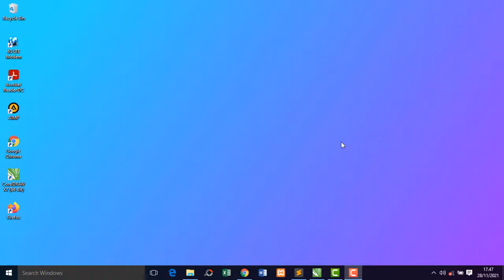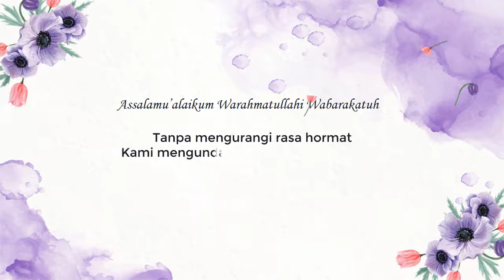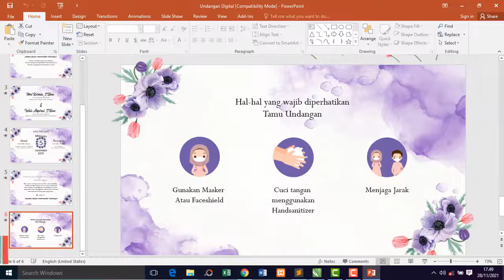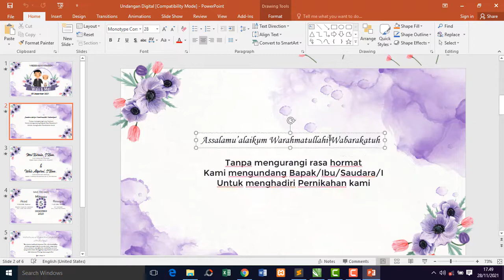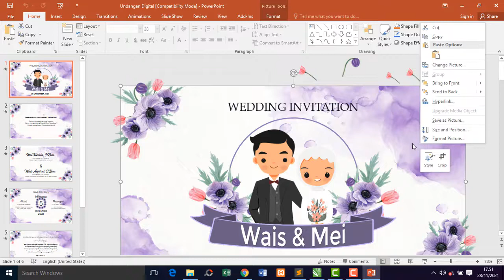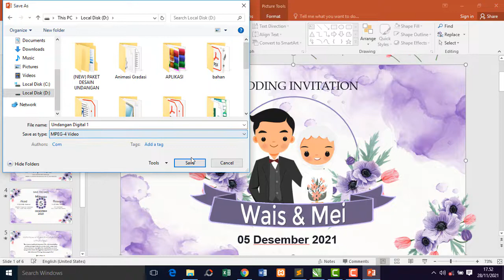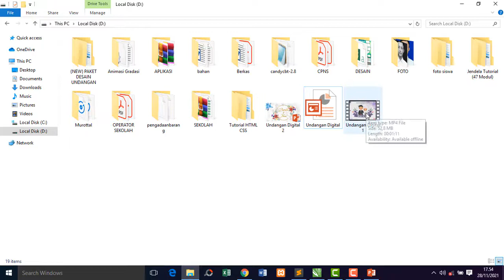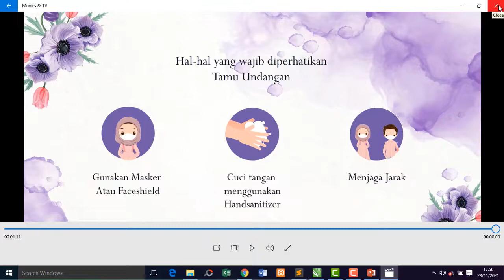Undangan Pernikahan Digital Menggunakan Powerpoint (PART 2)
Pada tutorial kali ini saya akan membagikan tutorial mengenai Undangan Pernikahan Digital Menggunakan Powerpoint

Catatan:
File ppt terkunci password, Pastikan kalian menonton videonya sampai selesai karena kami sisipka passwordnya di pojok kanan atas video (i card)

Tagline:
undangan powerpoint free,
template undangan powerpoint gratis,
undangan digital powerpoint 2010,
undangan digital powerpoint 2007,
undangan digital powerpoint 2013,
undangan wedding powerpoint,
cara membuat undangan powerpoint,
undangan digital powerpoint,
video undangan digital powerpoint,
undangan digital pernikahan powerpoint gratis,
template undangan pernikahan powerpoint gratis,
membuat undangan powerpoint,
undangan nikah power point,
undangan nikah ppt,
undangan online ppt